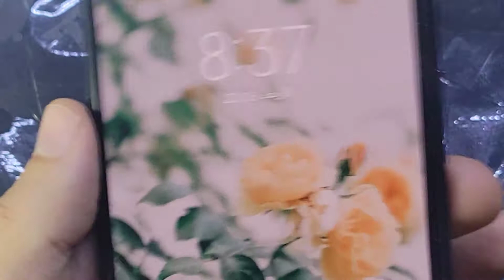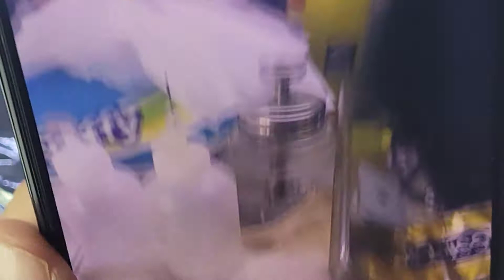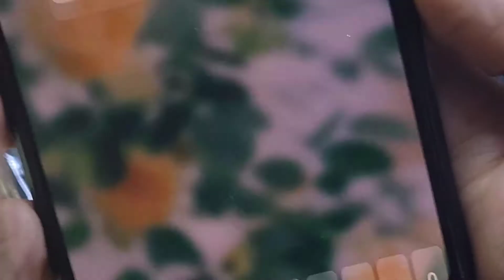كيفية تغيير شاشة كاميرا مكسورة بطريقة سهلة وسلسة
تغيير شاشة كاميرا مكسورة